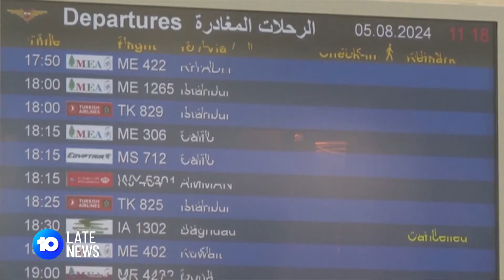የቱርክ ዛቻ!_ የምዕራቡን እና የምስራቁን ጎራ የለየው ጦርነት! |NBC ወቅታዊ@NBCETHIOPIA